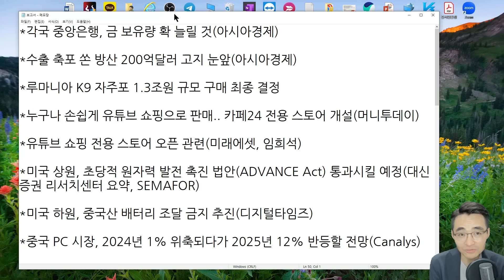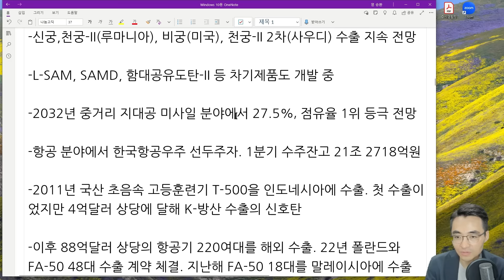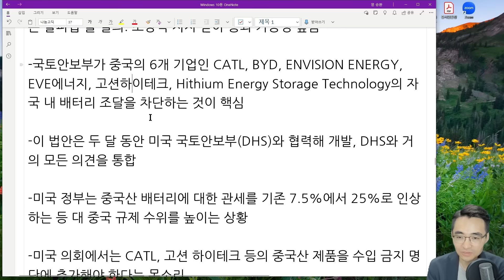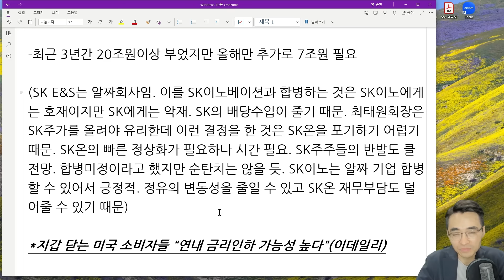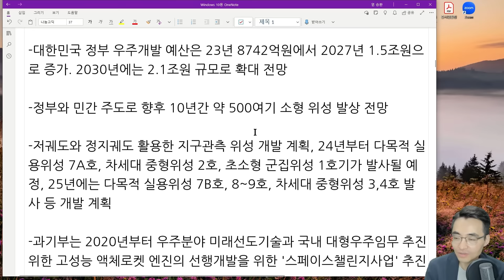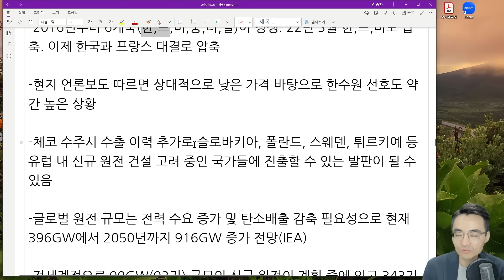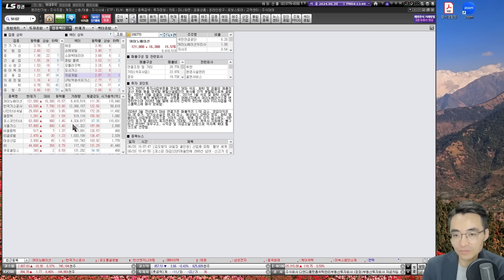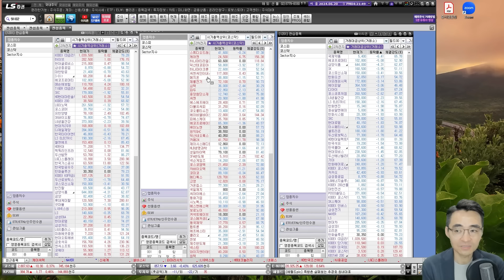[시장함께읽기] 6월 20일, 2800돌파, 코스닥은 여전히 울상(금, 방산, 유튜브 쇼핑, 원전, 배터리, 중국 PC시장, DB하이텍, SK이노베이션, 금리, 반도체)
[신용융자 우대금리 5.5%]

저평가 종목 줍줍~!
당사 내부 기준을 통해 선정된 153종목
(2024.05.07기준 PBR 2배 미만&시총 5천억이상)
대상 : 모든 고객 (영업점계좌 제외)
신청기간 : 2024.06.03(월)~08.29(목)
혜택 : 이벤트 종목 신용융자 90일까지 이자율 연 5.5% (~24.08.30까지 적용)

*LS증권 준법감시인 심사필 제2024-156호(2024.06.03~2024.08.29)
*다이렉트/은행 계좌 대상, 신청일 익영업일부터 이벤트 대상 종목 신용매수 시 보유기간 90일까지 할인금리 적용 *계약 전 설명 청취 및 상품설명서·약관 필독 *상환능력 대비 과도한 대출 시 개인신용평점 하락 및 금융거래 관련 불이익 발생 가능 *적정 담보비율 미달 시 담보증권 임의처분 유의 *기본대출금리(신용이자율 포함)는 5.95%~9.95%이며, 제세금 별도 발생 *기타 자세한 사항은 홈페이지 참조